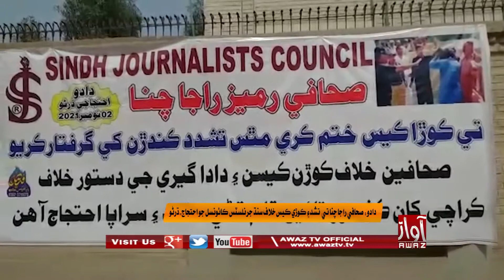Dadu|Sahaafi Raja Channa Te Tashadud| Koore Case Khilaaf Sindh Journalist Council Jo Ahtjaaj|As Live